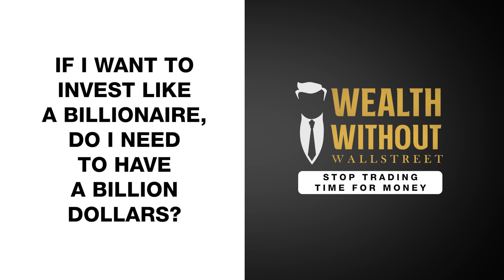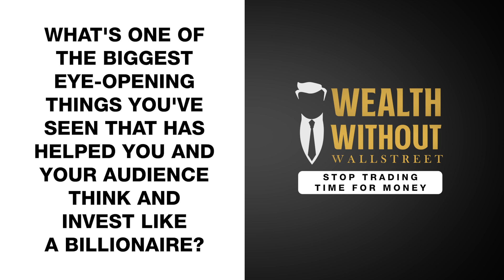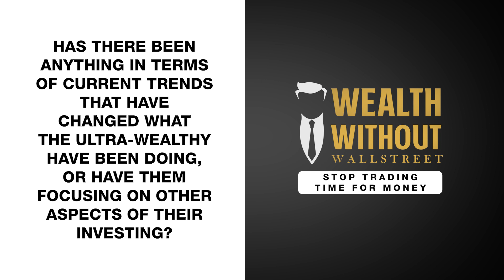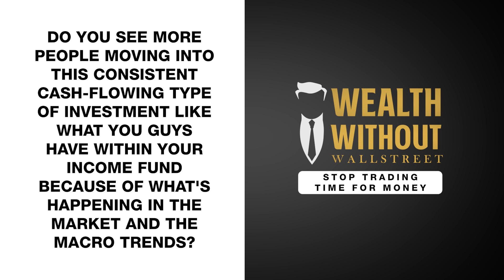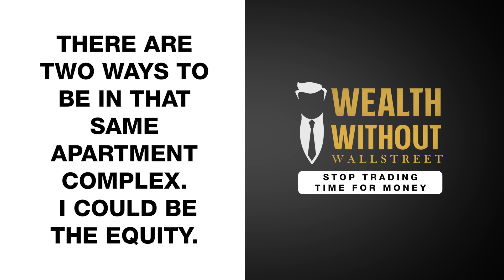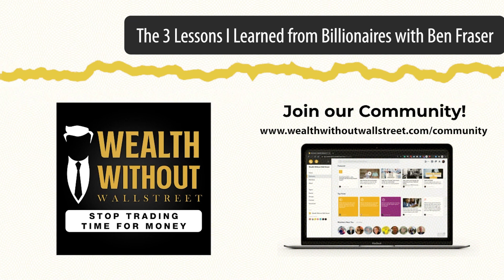The 3 Lessons I Learned from Billionaires with Ben Fraser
There are many things you can learn from billionaires. Today, you will discover three of those lessons. The world's ultra-rich come from diverse backgrounds, many of whom have started with little or no money at all. So how did they become super wealthy? What do these billionaires do differently? The critical insight here is that these billionaires knew where and how to invest, which Russ, Joey, and their guest, Ben Fraser, discuss in this episode.

Top 3 Things You’ll Learn:
Business owners and billionaires are one of a kind.
Billionaires love buying real assets, specifically real estate.
Billionaires invest in alternative investments.

About Our Guest:
Ben Fraser is the Chief Investment Officer at Aspen Funds, where he combines his analytical nature with a passion for delivering outstanding client service and strong returns through out-of-the-box investments. With a professional background that spans over a decade, Ben has become an expert in the field of investment management and has worked for several reputable financial institutions.

Ben is the co-host of the Invest Like a Billionaire podcast, where he joins his father, Robert, co-founder and CFO of Aspen Funds, along with co-founder Jim Maffuccio, to discuss economic trends and best practices for alternative investing.

0:55 - What's an alternative investment?
2:36 - If I want to invest like a billionaire, do I need to have a billion dollars?
3:35 - What's one of the biggest eye-opening things you've seen that has helped you and your audience think and invest like a billionaire?
8:26 - Has there been anything in terms of current trends that have changed what the ultra-wealthy have been doing, or have them focusing on other aspects of their investing?
10:27 - What specifically does Aspen Funds do?
14:54 - What are you hearing from investors? Why are they coming to you? Do you see more people moving into this consistent cash-flowing type of investment like what you guys have within your income fund because of what's happening in the market and the macro trends?
20:35 - In the event of a recession, what will happen to my funds?
23:47 - How can you specifically do that?
27:11 - There are two ways to be in that same apartment complex. I could be the equity. Also, potentially, I could be in the debt position, and as we get into shaky positions, the debt position starts to look a lot better. Is that close to accurate?
29:55 - Is there anything else your company is currently looking at, or you're hearing other super wealthy looking to invest in?

🎧 Listen Now to the full episode of the podcast here 👉